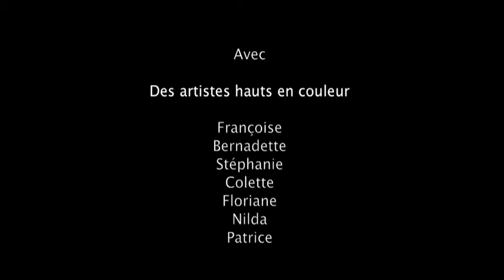Stage couleur (2010) - Cours de dessin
Cours de dessin : Stage couleur 2010